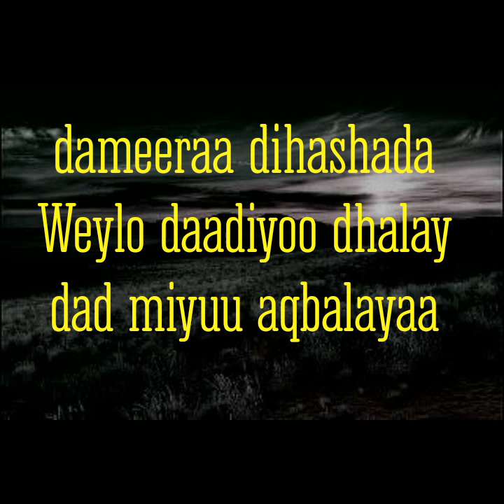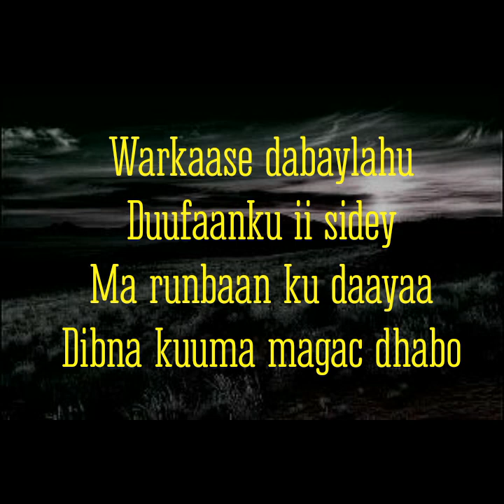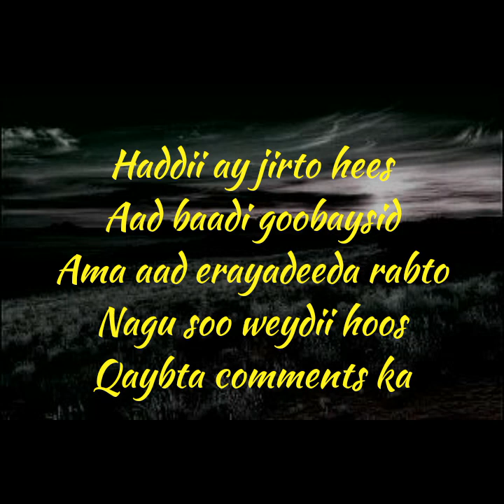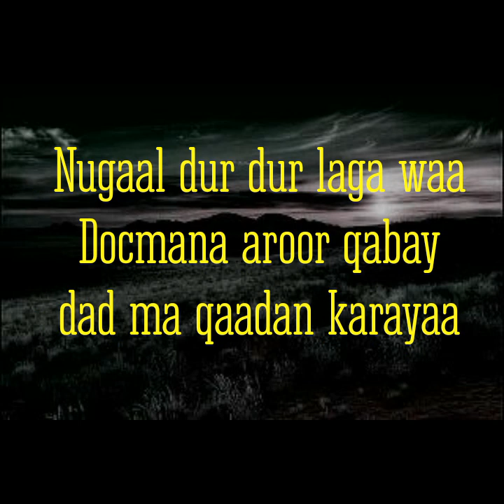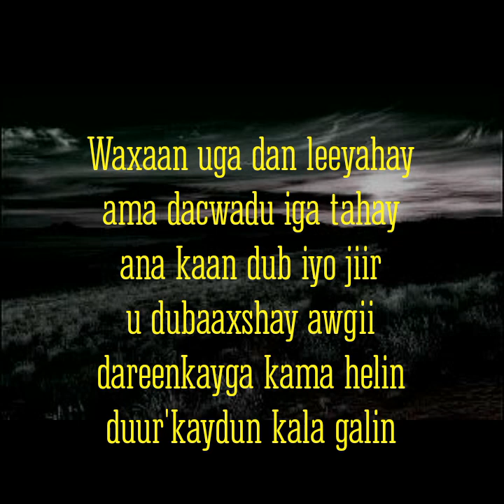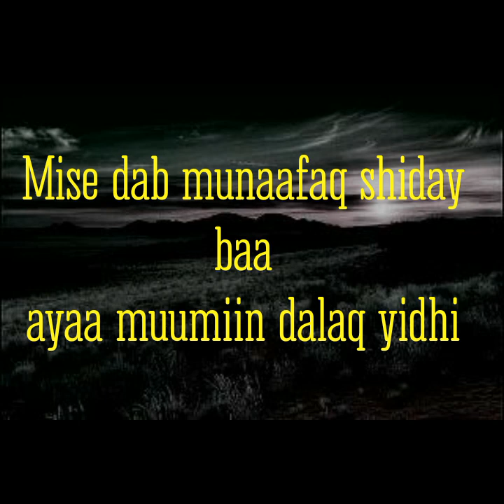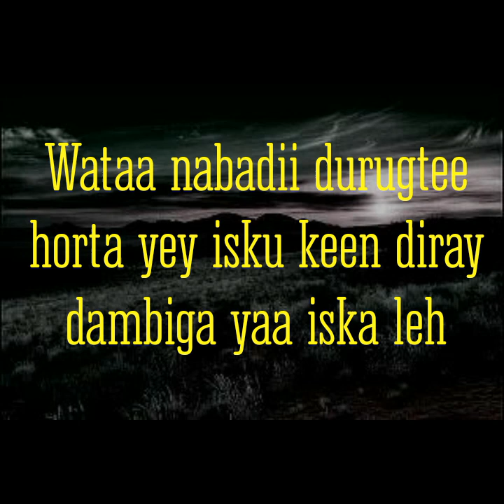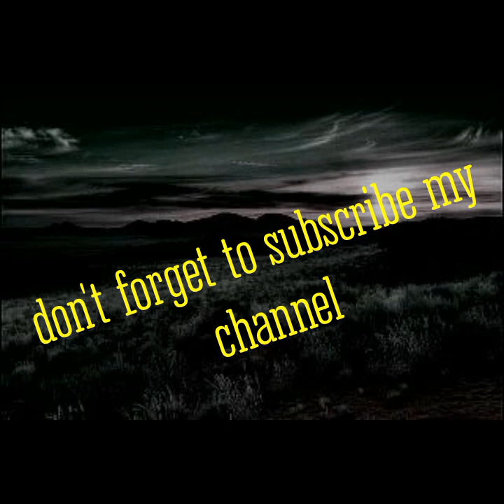HEESTA SUUGAAN LYRICS DA'WEYNOO SAHRA AXMAD